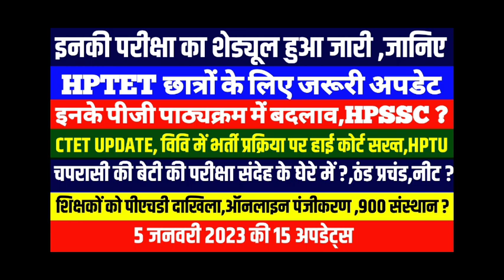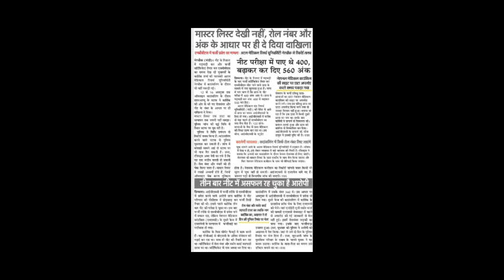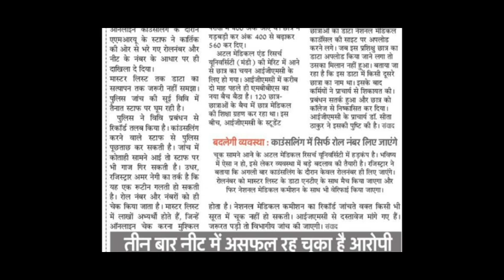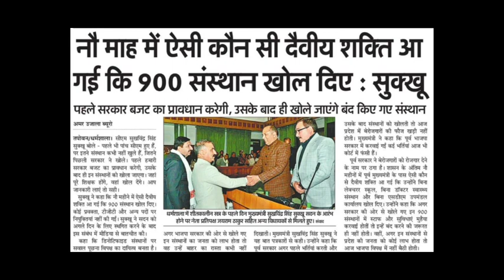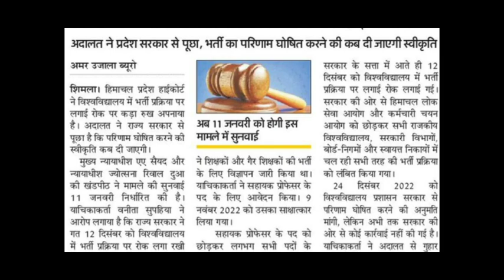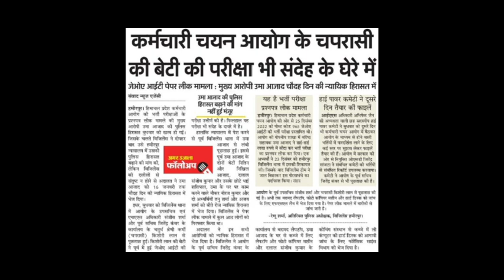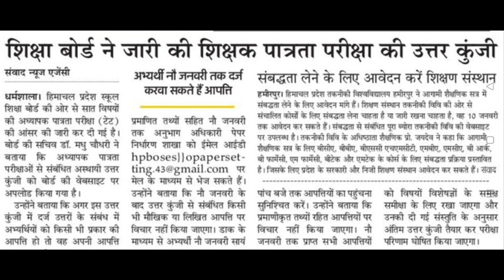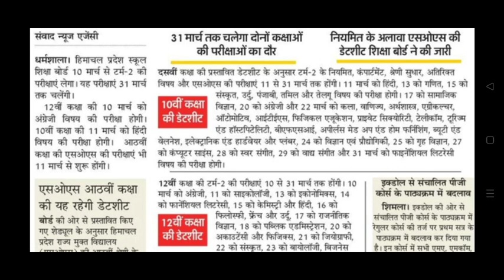इनकी परीक्षा का शेड्यूल हुआ जारी ?||HPTET अपडेट,HPSSC,CTET UPDATE,900 संस्थान